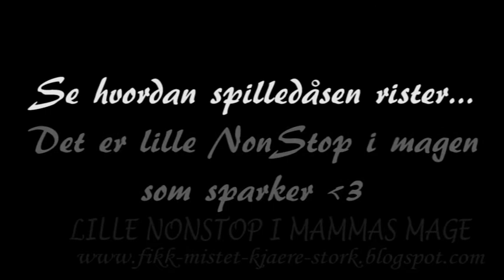Baby NonStop kicking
the baby is kicking inside my tummy :)